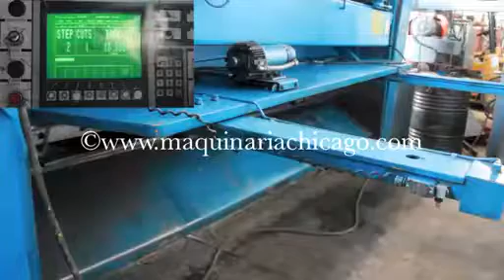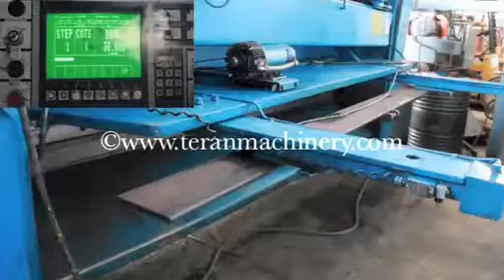Cizalla Cincinnati 10' x 1/4" Hidráulica - Maquinaria Chicago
CINCINNATI

Cizalla
Capacidad: 10' x 1/4"
Tipo: hidráulica
Modelo: 2500
Serie: 45849
Año: 1989
Corte por minuto: 25 a 30
Dimensiones de la Cama: 123" x 24-1/2"
Altura del piso a la Mesa: 32"
Motor: 25 HP
RPM: 1770
Voltaje: 220v - 440v
Voltaje con conversión: 220V
Con tope CNC Cincinnati!

Grado de funcionamiento: 8.5

Ubicación:
General Terán, NL. México

Atentamente,
Maquinaria Chicago